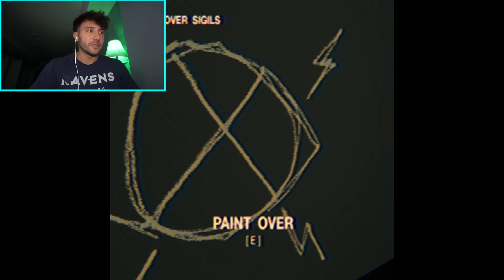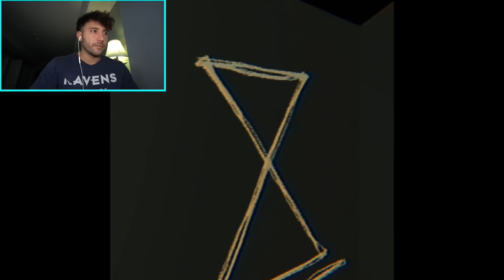IF YOU SEE GARFIELD OUTSIDE OF YOUR HOUSE, RUN FAST | GARFIELD TRAPPED ME IN THE BASEMENT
If you see garfield outside of your house run or garfield will trap you in the basement! The last monday